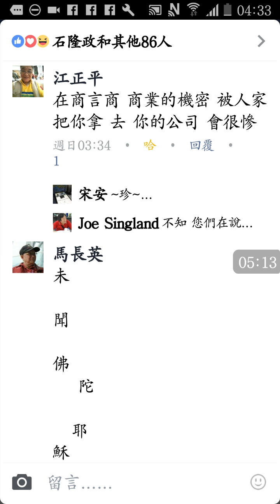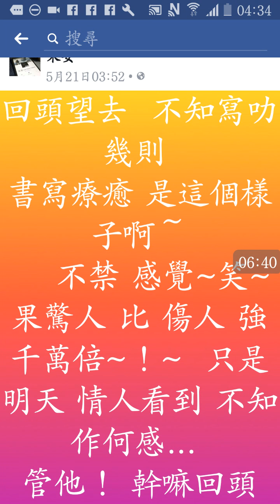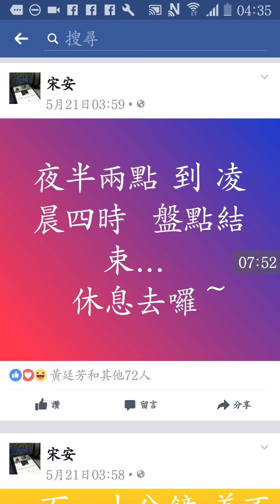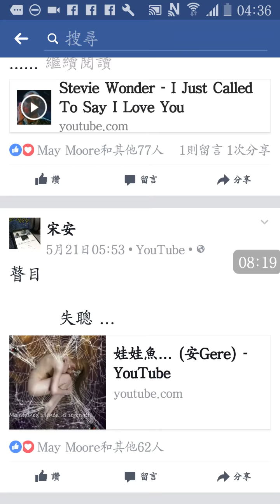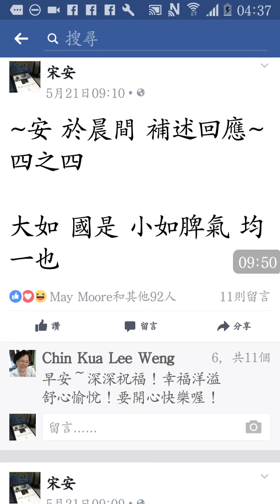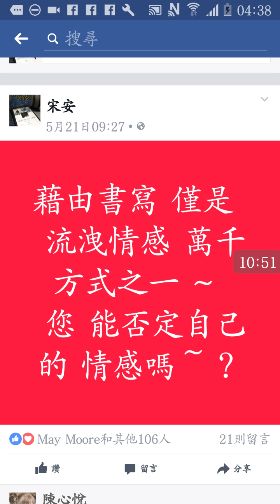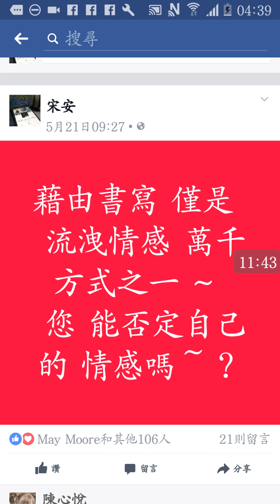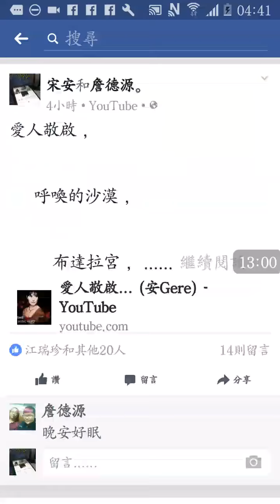耳語 語錄 其二 ( 安Gere )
紓心 不紓理  …

      您 關閉我的 出口

                  就是  您自個兒的~